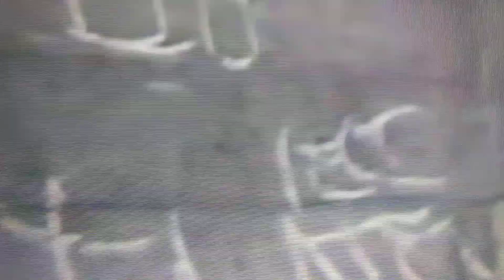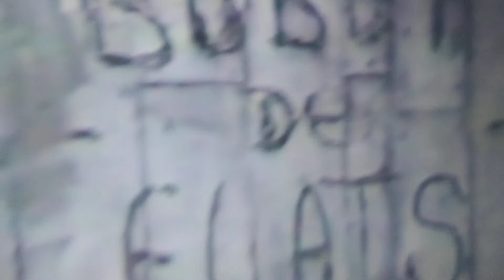PRAY FOR OUR $$FAMILY$$!! THE OWL🌍🔥🔥🔥😈🔫🙏🙏WE!! OUR DIEING OSIDE🙏🙏AN THE🌏🌎🌍!!$$LIFE$$!!!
Xtreme Justice League